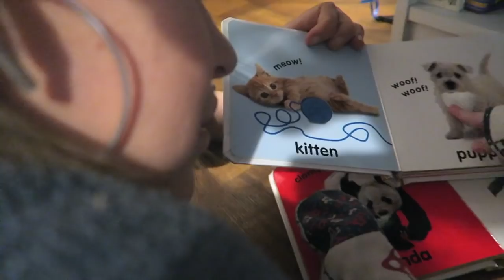Jamie has a LIFE CHANGING announcement! 😮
Another Jamie life update as she has a special announcement, so we go round to Jamie's house and see Jamie's baby